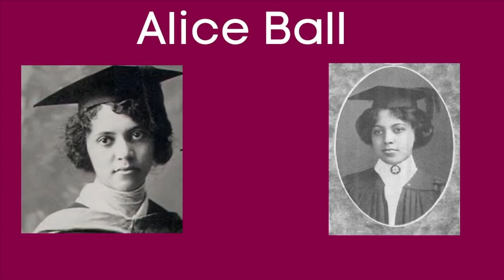History of Women Who Have Made a Difference | Episode 1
Hi everyone! In today’s video I talk about 4 women who have made significant contributions to the science community.
Here are some time stamps:
0:43 Alice Ball
2:12 Rosalind Franklin
3:43 Nettie Maria Stevens
4:28 Lise Meitner

Plus, just google their names and a whole bunch of website and information will pop up for you to look at.